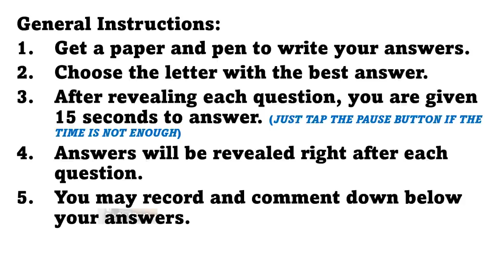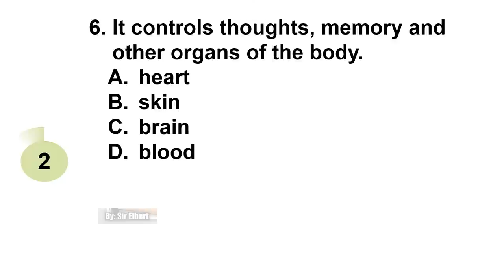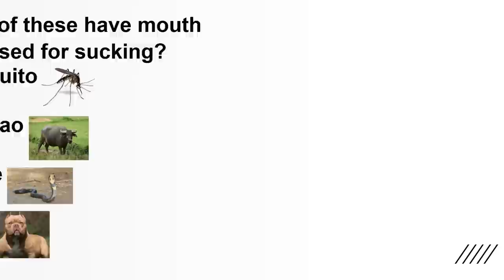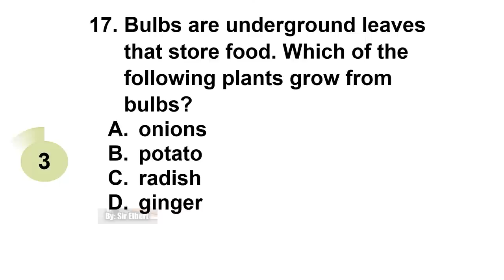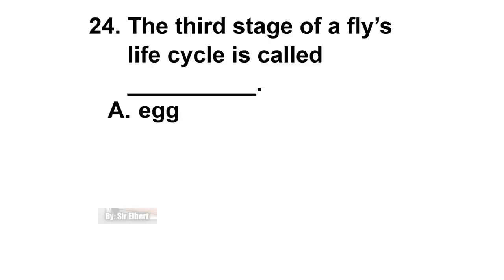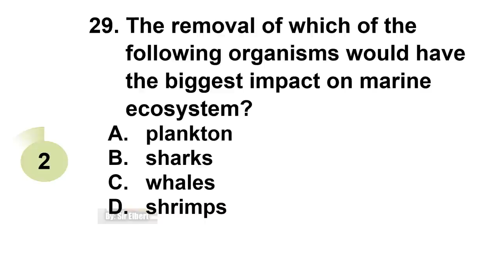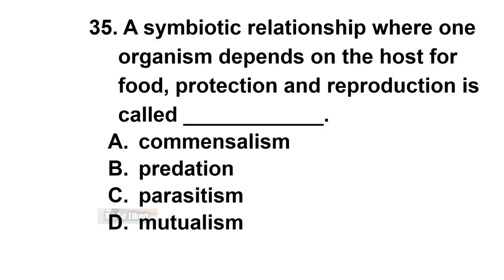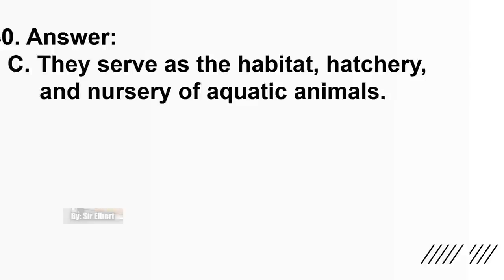SCIENCE 4 QUARTER 2 TEST REVIEWER/ 2ND QUARTER TEST REVIEWER/ SCIENCE QUIZ BEE REVIEWER / MELC-BASED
contains assessment practice / reviewer for 4th Grade Science Quarter 2.